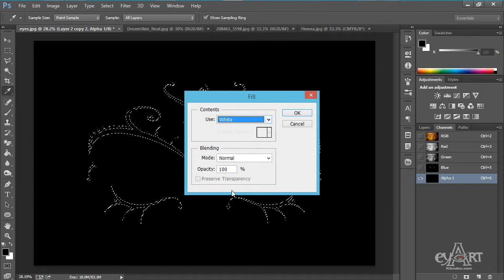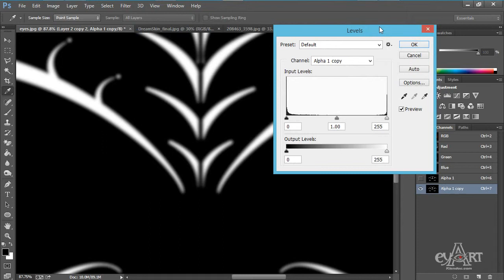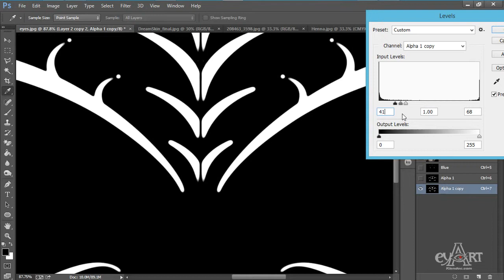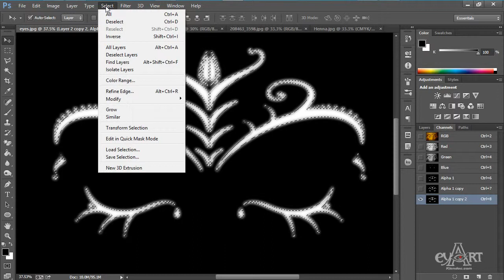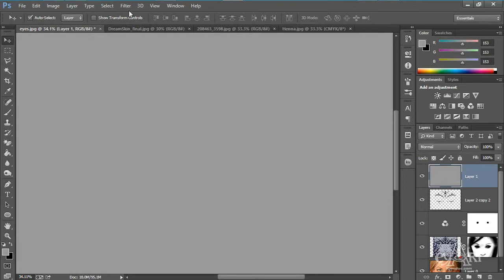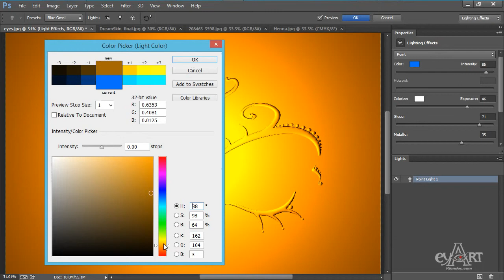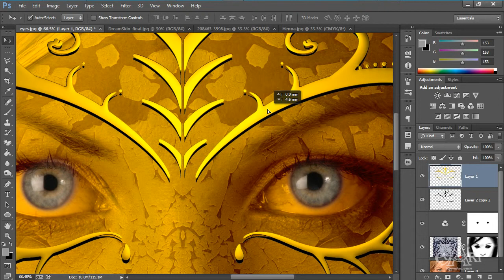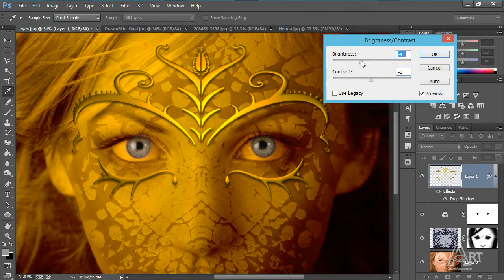1604 Hieu ung kim loai